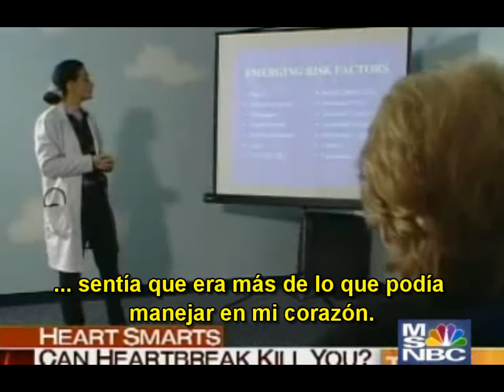Las sensaciones y el corazón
Entrevista de la MSNBC, sobre el corazón y las emociones; básicamente informan sobre los patrones caóticos que generan emociones como la ira, frustración y tristeza y cómo esos patrones de información son enviados a los centros emocionales en el cerebro para crear las emociones.

Allí esas emociones se reconocen como negativas y se envían señales al corazón y al cuerpo. Por un lado, el ritmo errático del corazón bloquea la capacidad e pensar claramente; y por otro lado se crea una reacción en cadena en el cuerpo, pues el cerebro manda a elevar los niveles de hormonas de estrés, constriñe los vasos sanguíneos, eleva la presión y genera bajas del sistema inmune.

Lo más importante de estos estudios es que si se viven PERMANENTEMENTE  estas sensaciones (corazón) - emociones (cerebro), se expone al corazón (y a otros órganos) a un sobresfuerzo, que eventuelmente generará problemas serios de salud.

Dice el Dr. Rollin McCraty, director de investigaciones del Institute of HeartMath, que "es importante enfatizar el hecho de que no es una memoria mental la que puede alterar a nuestro corazón, sino la EMOCIÓN asociada con esa memoria. Las imágenes mentales por sí solas, no suelen producir los resultados importantes que si se observan con sensasiones positivas"

El copyrigth pertenece a la NBC y se publicó en internet en Today Health, en la página (visitada el 30/05/2011)